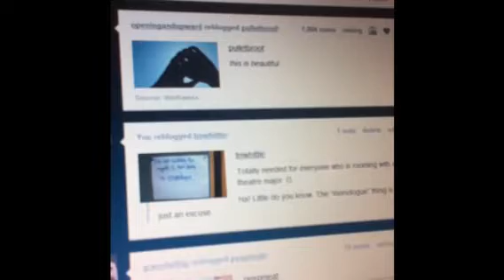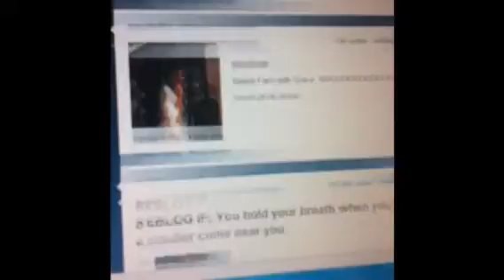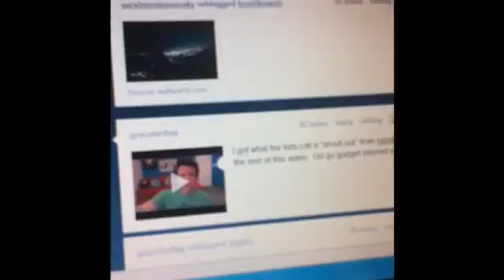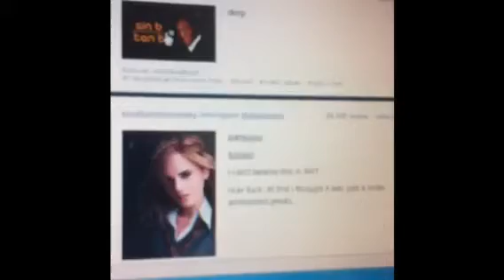Day 42- Hot Emma Watson Bunnies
Just Kidding, that would be time consuming. I would probably just unfollow you.). Next Tuesday this is going down again so post some awesome stuff!

Follow the link :D (oh it's punny)